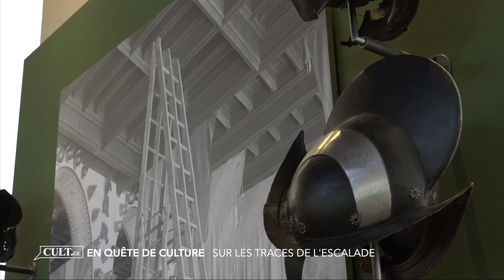Cult | En quête de culture : Sur les traces de l'Escalade